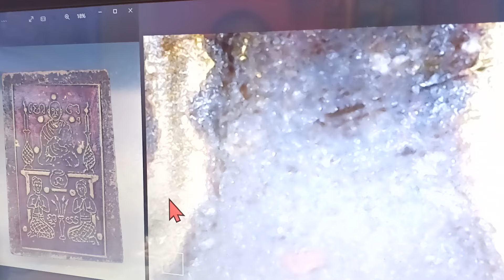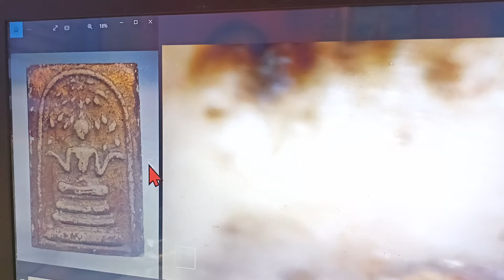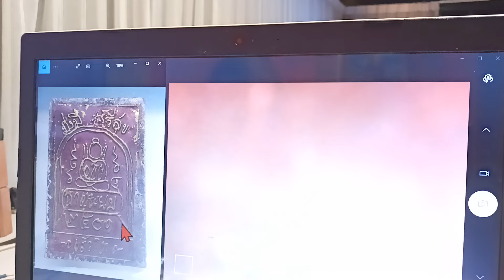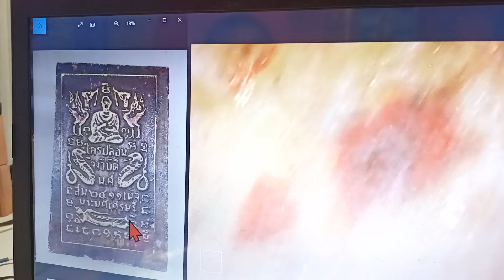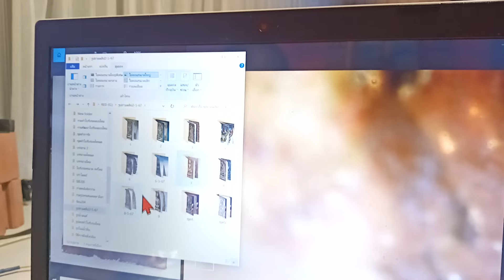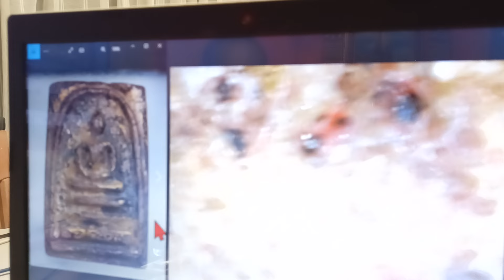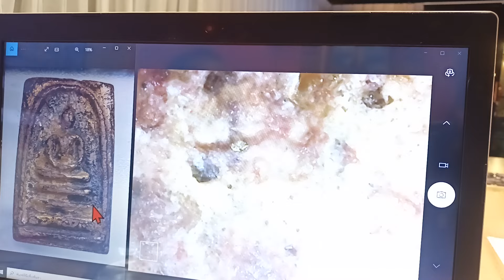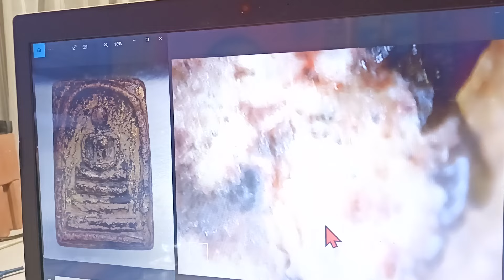มวลสารผงทองคำแท้!!..."พระแท้ที่ถูกตีเก๊" พระสมเด็จเนื้อดินเกาลีน @ช่างเอส ห้วยแถลง T.093-1230955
มวลสารผงทองคำแท้!!...

"พระแท้ที่ถูกตีเก๊" พระสมเด็จเนื้อดินเกาลีน @ช่างเอส ห้วยแถลง T.093-1230955